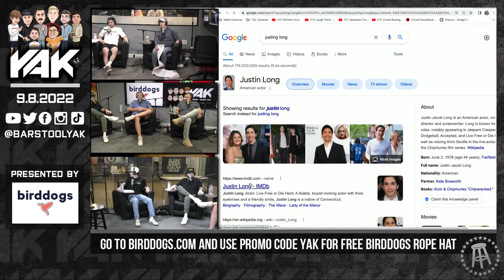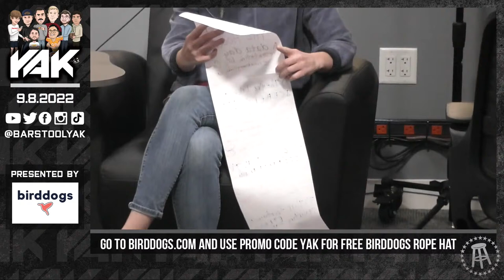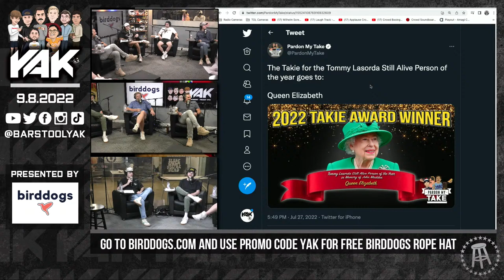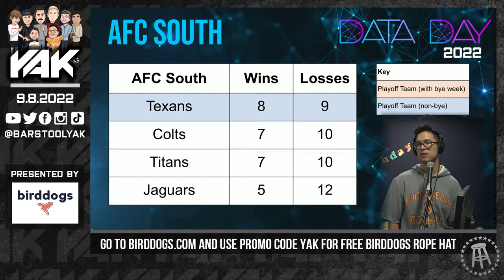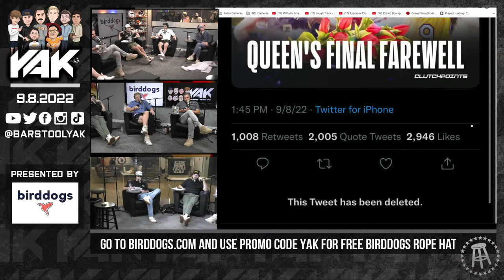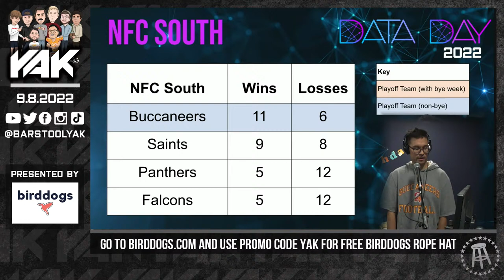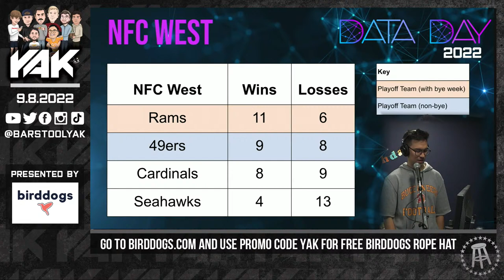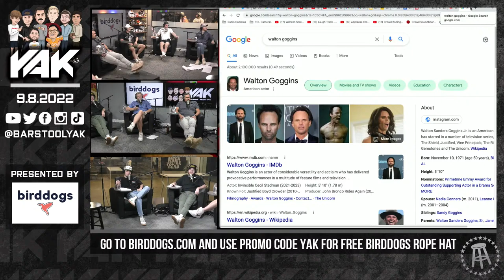Queen Elizabeth Kicks the Bucket During Data Day | The Yak 9-8-22